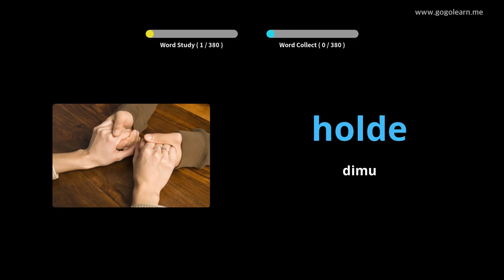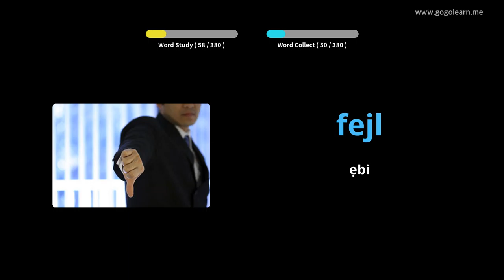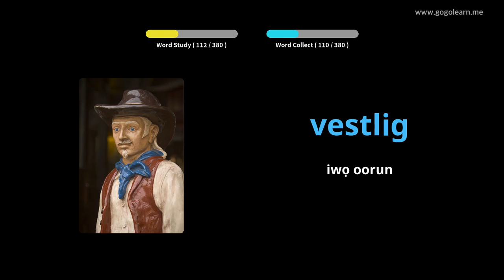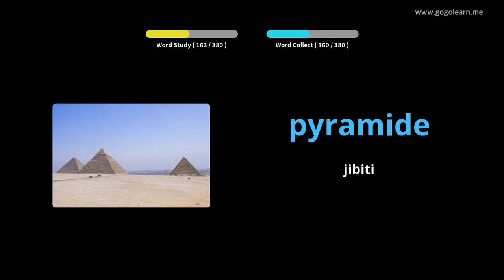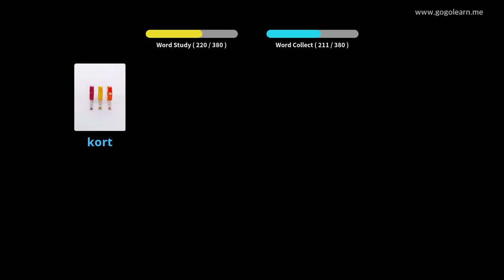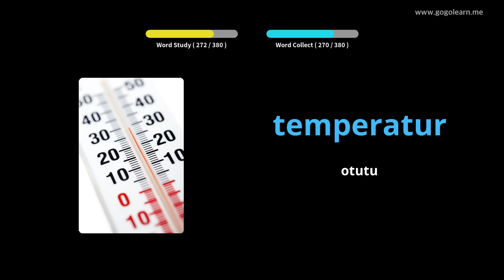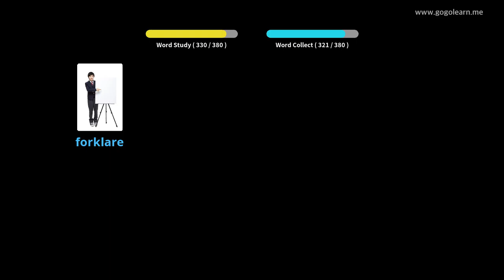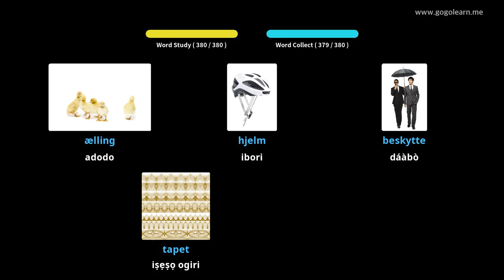Ile-iwe Atẹle Ẹkọ Danish 2 2 |Golearn